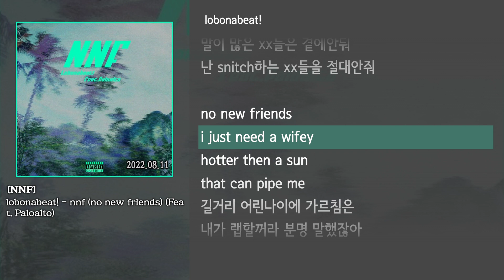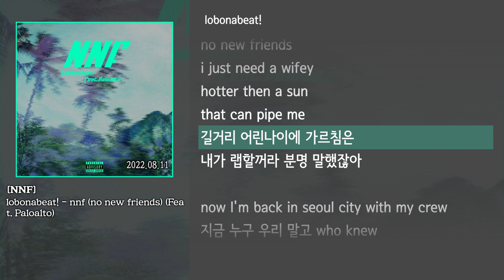[그냥자막] lobonabeat! - nnf (no new friends) (Feat. Paloalto) [NNF]